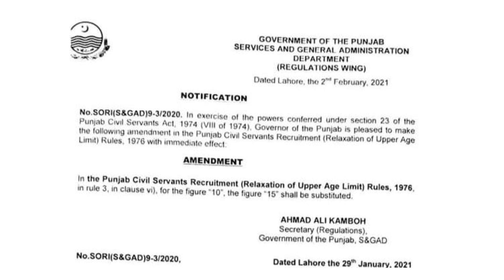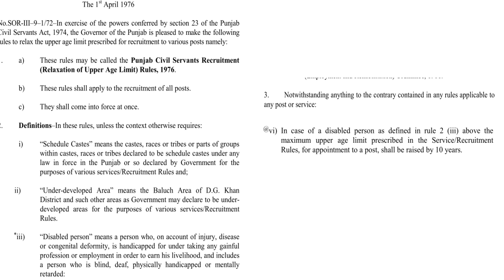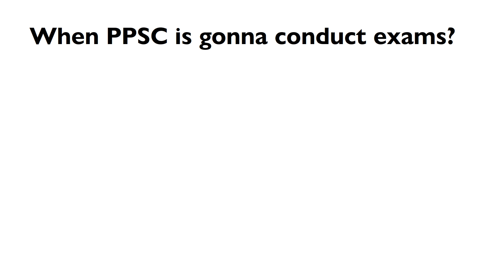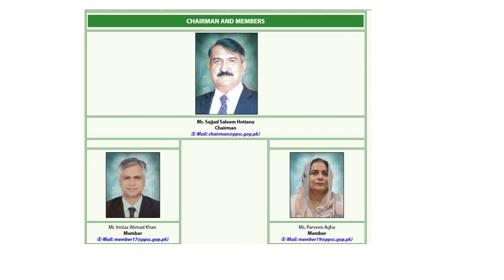PPSC | GK with Faisal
PPSC by GK with Faisal